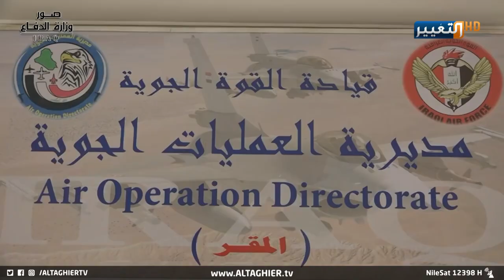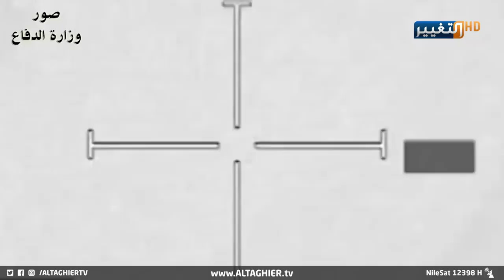العراق يحتفي بتأسيس قوته الجوية وإنجازات يشهد لها التاريخ | تقرير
بمناسبة الذكرى الحادية والتسعين لتأسيس القوة_الجوية_العراقية ، يحتفي العراقيون بإنجازاتِ وبطولاتِ جهازٍ دفاعيٍ وأمني من ضمن صنوف الجيش العراقي الباسل الذي سجل انتصاراتٍ عدة في الميدان العراقي والعربي طوال السنوات الماضية.

موقع قناة التغيير الفضائية الالكتروني